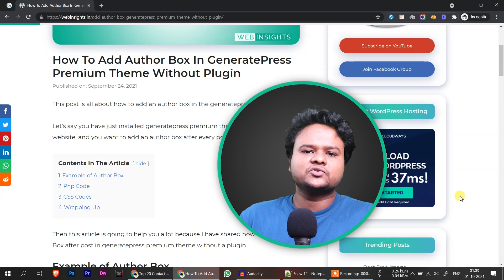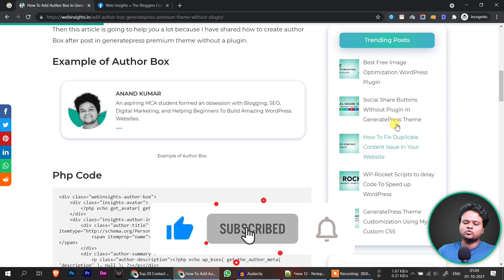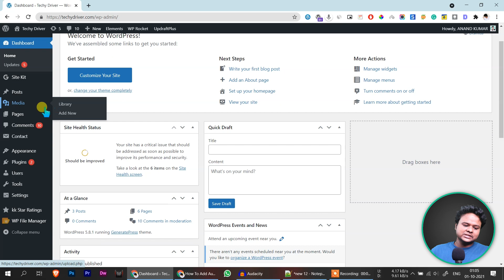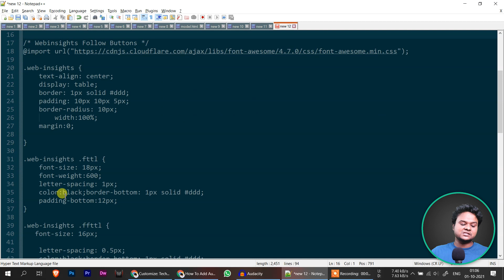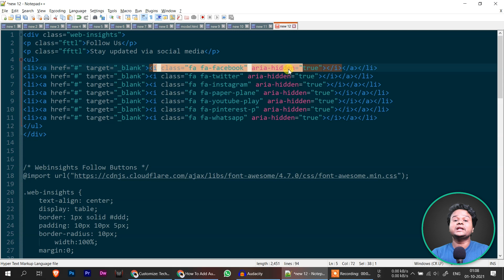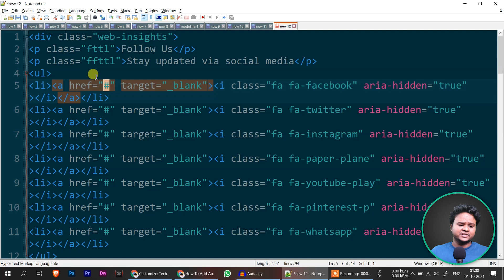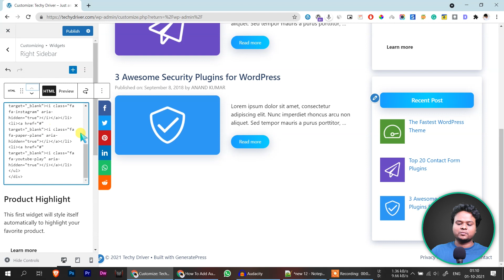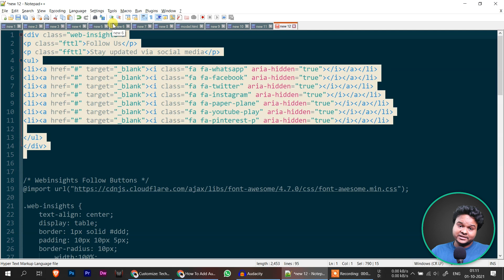How To Add Social Follow Button In WordPress Website | Without Plugins | Hindi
This video is all about how to add social follow buttons in WordPress website or you can say how to add social icons in WordPress website without plugins. (blog me social follow button kaise add kare)

Buy Themes at Affordable Price 🔥

☐ Liked?

★ My Recommended Hosting ★

○ Microphone (USB)
○ Microphone (Lav)
○ Green Screen